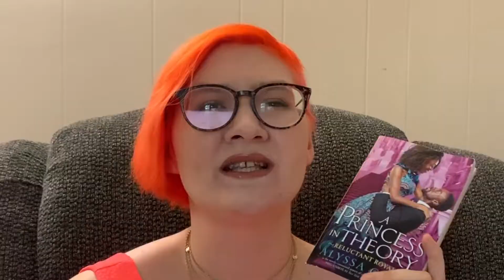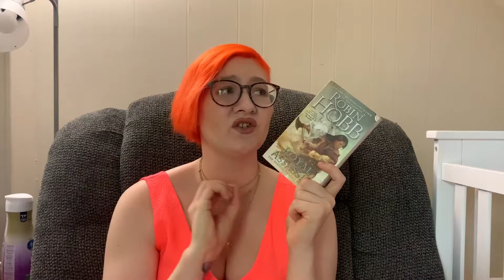June Wrap Up (6 good + 1 bad)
Black Lives Matter Today and Every Day

Are all of my videos disasters? Yes.

Amazon Wishlist:
(I do very much appreciate it, but you definitely do not ever have to buy me anything.)